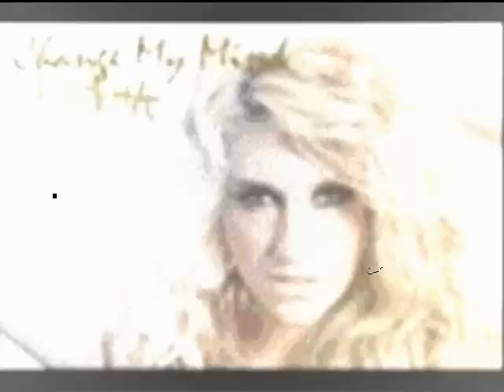Ke$ha - Change My Mind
Song of Ke$ha